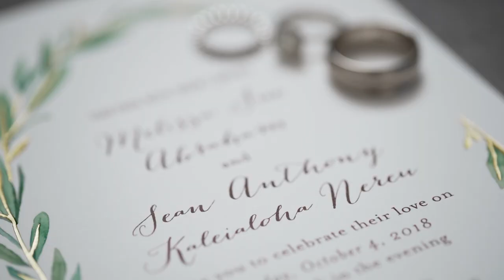Greek Island Manor Wedding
Head over heels with this modern wedding full of blush details and we are so happy that we are able to re-introduce to the world the beautiful Volcan Weddings Manor in the heart of Santorini. Big bonus is Melissa and Sean, our beautiful bride and groom, who are so striking that we are certain you will not be able to stop looking at their close-ups by the, always flawless, George Pahountis.

Video by: Mont Videography